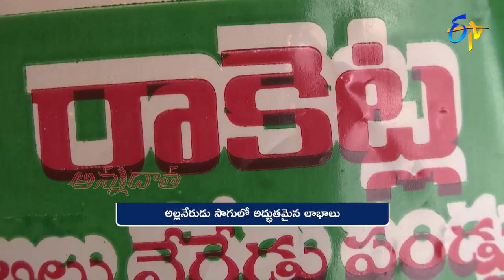8th July 2022 | Annadata | అన్నదాత | Full Episode | ETV Telugu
Annadata sheds light on cultivation tips for curry leaf crops for high yield and briefs prevention measures for fall armyworm in maize crops. Also shares details about oil palm cultivation in the Siddipet district and introduces us to an Anantapur farmer who shares his experience in black plum crop cultivation.